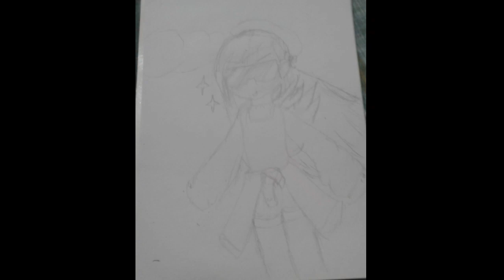Gift for Maki and Atielia